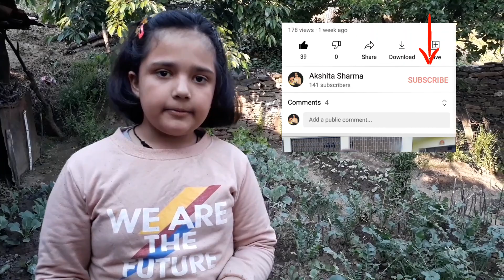Coriander Crop | Kitchen Garden || Village Vlog